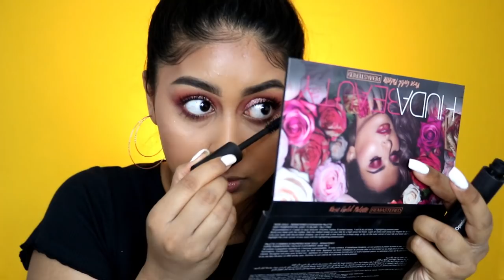MAKEUP TUTORIAL & STORYTIME SPEAKING IN MAURITIAN CREOLE | WHAT I DID BEHIND MY MUM'S BACK?!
Anouchka10